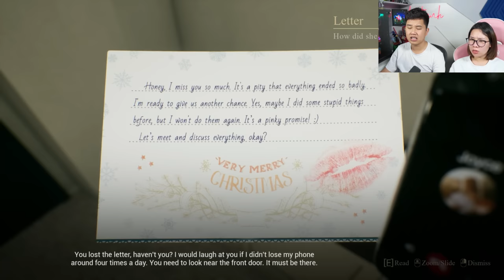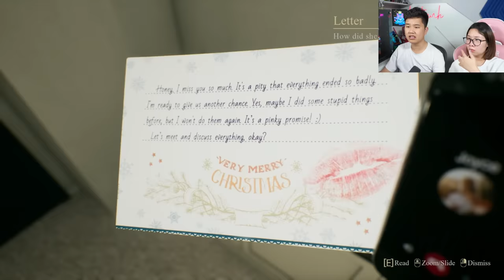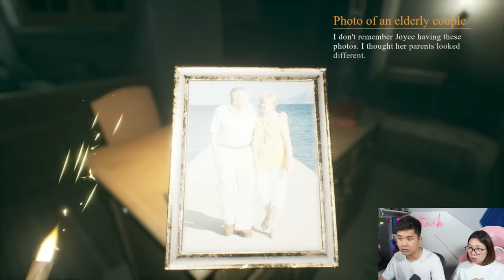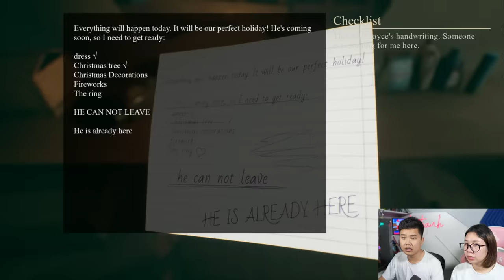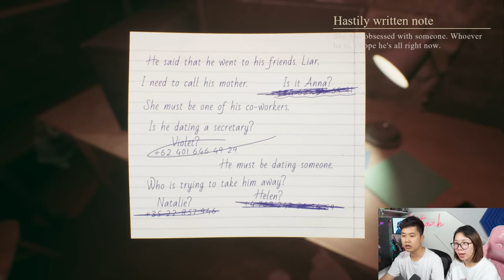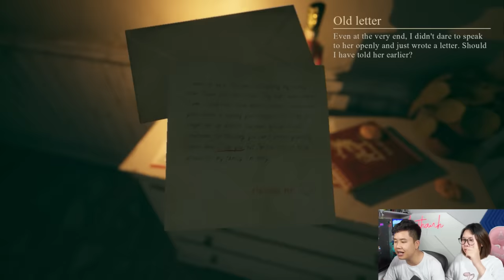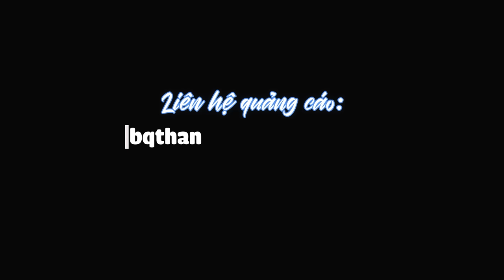Người Yêu Cũ Bị Quỷ Nhập Muốn Sát Hại bqThanh và Ốc Trong Crimson Snow - Full Game